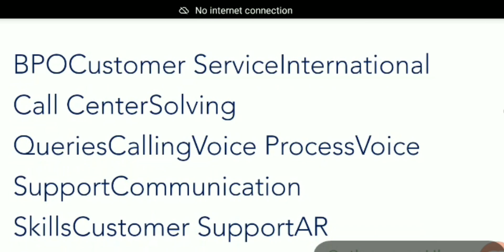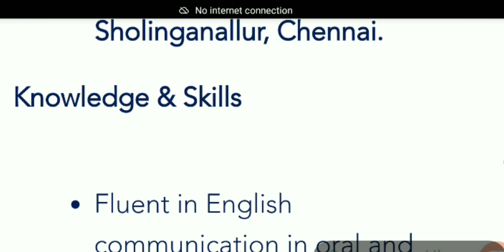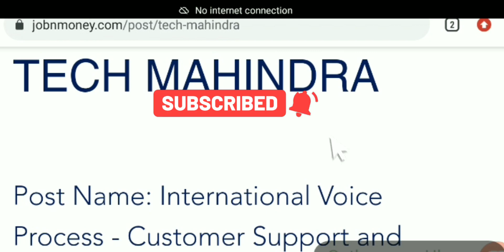Tech mahindra Recruitment | Latest Jobs | Private Jobs | Part time Jobs | chennai jobs | tn jobs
arasuvelai 2021
Tech Mahindra work from home jobs
Tech Mahindra WFH Jobs
Tech Mahindra jobs for experienced
Tech Mahindra interview Rounds
Tech Mahindra Off Campus Recruitment
Tech Mahindra recruitment 2021
Tech Mahindra Off campus jobs